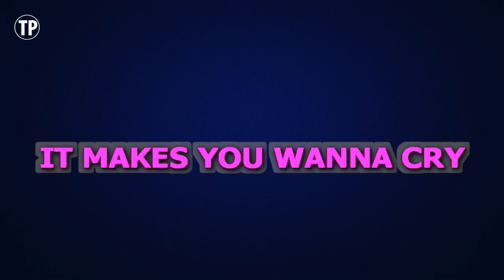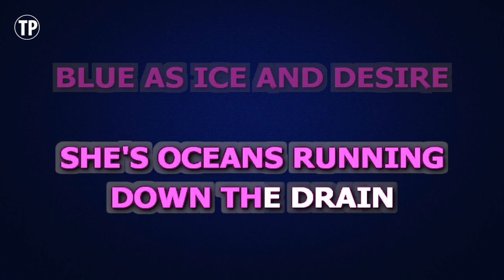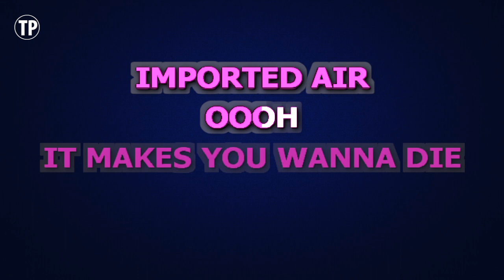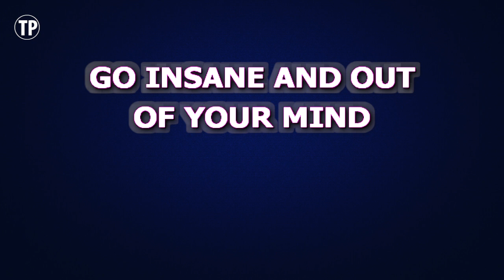Blondie - Maria | Karaoke Higher Key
Enjoy singing along with this Karaoke Version of Maria as made famous by Blondie. (Higher Key Version)

Maria is a song originally recorded by Blondie. This version of the song has been fully re-recorded and re-arranged by Miguel Galguera

Release Notes:
· Tempo: 160 BPM
· Songwriters: James Destri
· Publishers: BMG Rights Management US, LLC